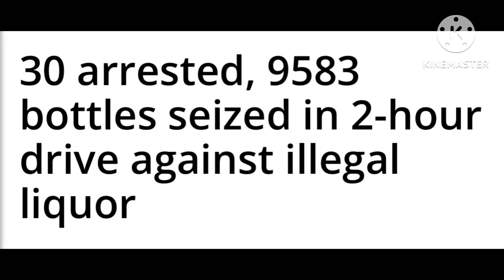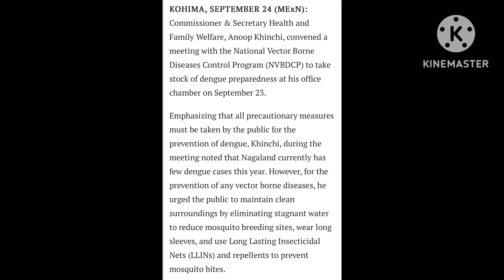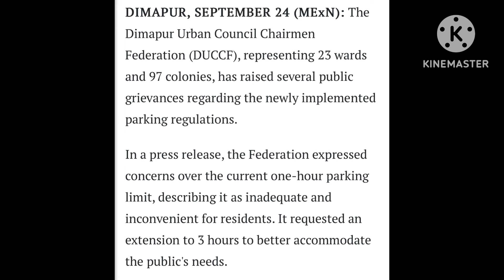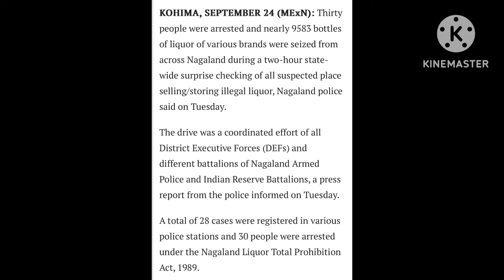NAGALAND NEWS 25/09/2024